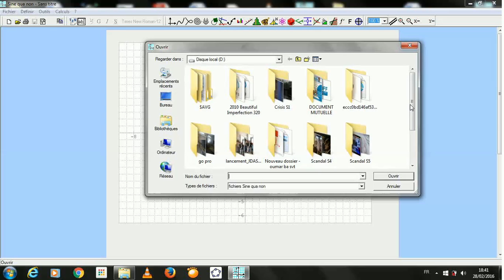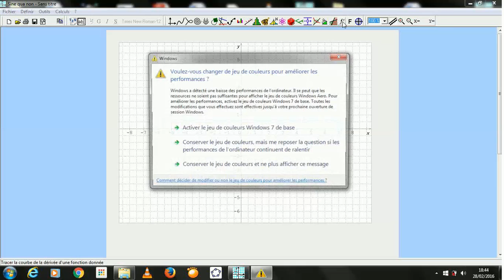AASTIC - video1 : Logiciel Sine qua non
Présentation du logiciel Sine Qua Non par AASTIC SENEGAL